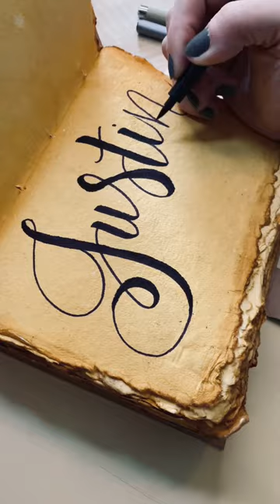Hand Lettering Request on Handmade Paper ❤️ Calligraphy Writing Drawing